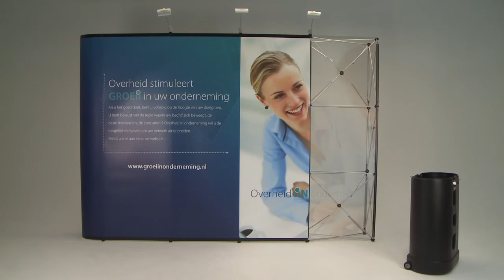TravelStand Straight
Rechte, mobiele presentatiewand. De TravelStand Straight van Laarhoven design.  Zeer geschikt door presentaties op locatie.

Straight, mobile presentation wall. Proficient for any presentation across the country. That is the Laarhoven design TravelStand Straight.